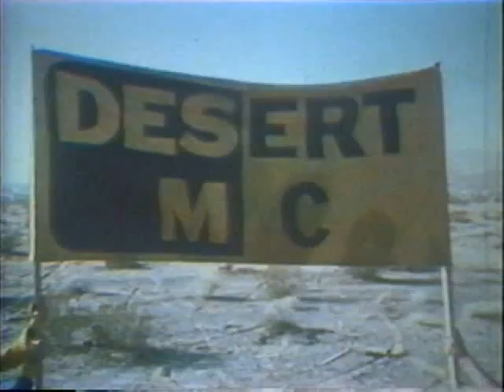Early 80's Off Road Motorcycle Desert Racing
Wow, a sea of Bell Moto III's! Dan Smith shown in this video with bandages standing next to a demolished Husky. Brent Wallingsford clocked by the camera plane on a road at 110 MPH. If you are under 50 please do not mock the antiquated machinery that we suffered with. I must have got a thousand blisters from those crummy forks, and 50 front flat tires...